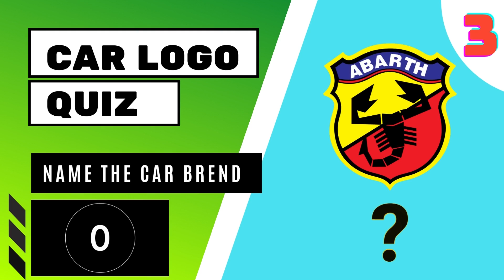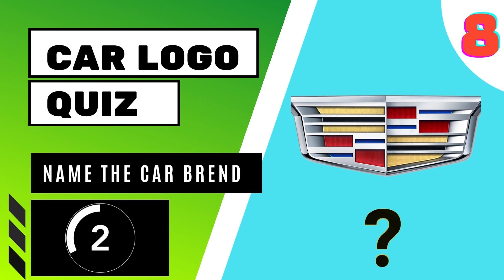Car logo quiz | Can you guess the car logo | Car logos and names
Guess the car brand by logo. Car Logos Quiz. This quiz will test your knowledge of the car brands based on their popular models.